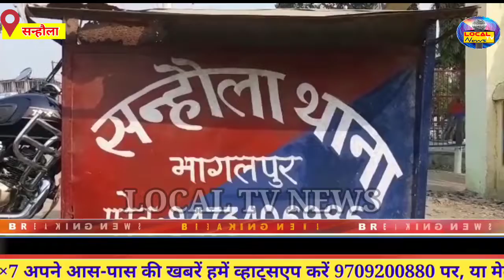सन्हौला थाना द्वारा बालू माफिया और बालू गाड़ी पर हो रही है बड़ी कार्रवाई बालू माफिया में मचा हड़कंप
सन्हौला थाना द्वारा बालू माफिया और बालू गाड़ी पर हो रही है बड़ी कार्रवाई बालू माफिया में मचा हड़कंप LOCAL TV NEWS 24×7 सब पर नजर,सबकी खबर...